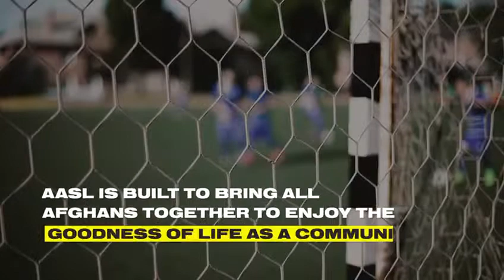Afghan American Soccer League Trailer 2022